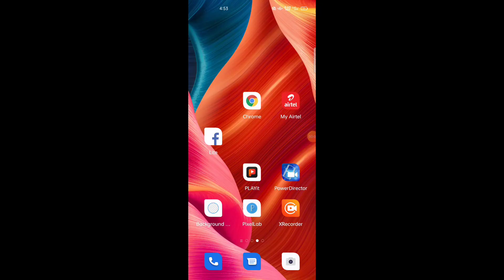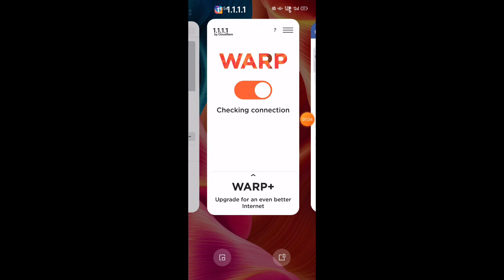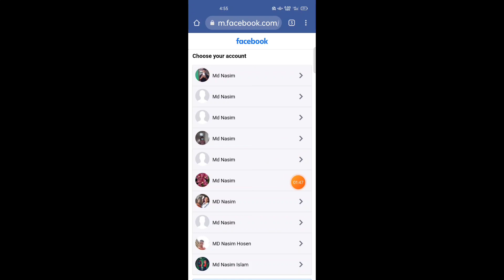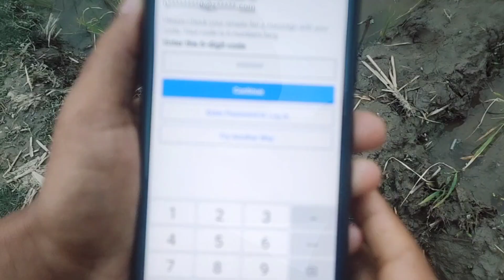যেকোনো ফেসবুক আইডি নাম্বার/জিমেইল ছাড়াই লগইন করুন | Facebook ID login without number/Gmail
হ্যালো বন্ধু,
আজকের ভিডিওর মাধ্যমে শিখতে পারবেন কিভাবে পুরাতন ফেসবুক আইডি নাম্বার এবং জিমেইল ভুলে গেলেও আইডি লগইন করতে হয়.
2022 সালের নতুন একটি ফেসবুকের গুরুত্বপূর্ণ কাজ এই ভিডিওর মাধ্যমে আপনি শিখতে পারবেন.
আশা করি ভিডিওটি দেখে ভালো লাগবে.
ধন্যবাদ

🌚 Colour : Md. Nasim